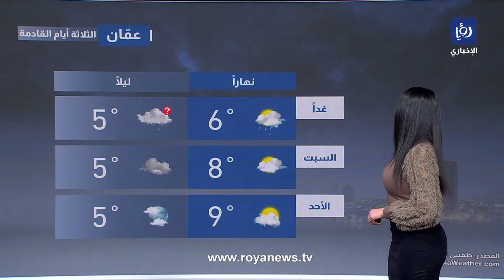آخر تطورات الحالة الجوية في نهاية الأسبوع مع نجود القاسم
توقعات بهطول زخات من الثلج فوق المرتفعات الجبلية العالية
يشهد الأردن الخميس انخفاضًا طفيفًا في درجات الحرارة، بحيث تصبح الأجواء باردة جداً وغائمة جزئياً إلى غائمة أحياناً. ومن المتوقع هطول زخات مطر في مناطق متفرقة من المملكة، قد تكون غزيرة لفترة قصيرة، خاصة في جنوب المملكة، مصحوبة بالرعد أحياناً وتساقط حبات البرد، وذلك بحسب إدارة الأرصاد الجوية.